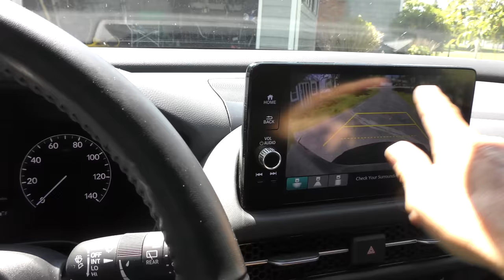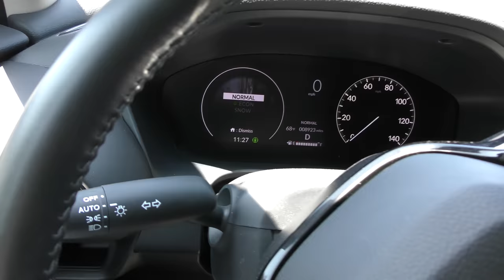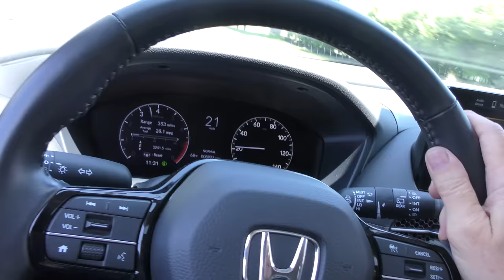I Finally Got the New Honda and I'm Exremely Dissapointed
Honda HR-V vs Toyota Rav-4, Which is Better. I Finally Got the New Honda HR-V and I'm Exremely Dissapointed, DIY and car review Scotty Kilmer. Car comparison. Who makes the best compact SUV. Toyota Rav4 vs Honda HR-V. Toyota Rav4 review. Honda HR-V review. Is Honda better than Toyota? Are Honda HR-Vs reliable cars? Are Honda HR-V's worth buying? Are Toyota Rav4s good SUVs? Car Advice. DIY car repair with Scotty Kilmer, an auto mechanic for the last 55 years.

⬇️Scotty’s Top DIY Tools:
1. Bluetooth Scan Tool
2. Mid-Grade Scan Tool
3. My Fancy (Originally $5,000) Professional Scan Tool
4. Cheap Scan Tool
5. Dash Cam (Every Car Should Have One)
6. Basic Mechanic Tool Set
7. Professional Socket Set
8. Ratcheting Wrench Set
9. No Charging Required Car Jump Starter
10. Battery Pack Car Jump Starter

1. Bluetooth Scan Tool
2. Cheap Scan Tool
3. Professional Socket Set
4. Wrench Set
5. No Charging Required Car Jump Starter
6. Battery Pack Car Jump Starter

►Here's our weekly video schedule:
Tuesday: Auto repair video
Wednesday: Viewers car mod show off
Thursday: Viewer Car Question Video AND Live Car Q&A
Friday: Auto repair video
Saturday: Second Live Car Q&A
Sunday: Viewers car show off